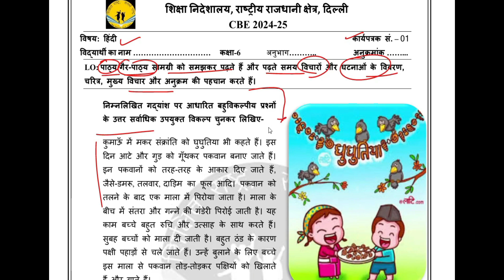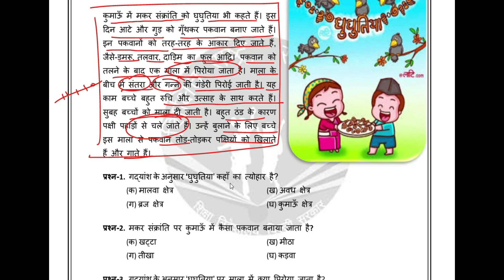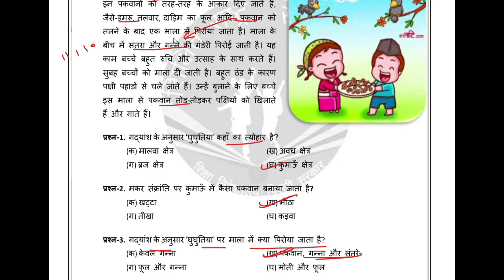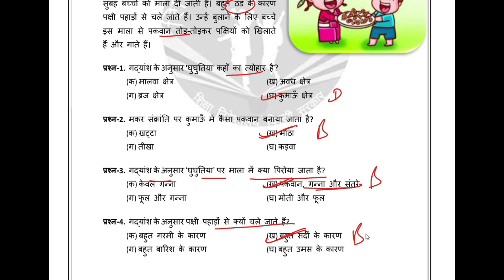Class 6 hindi Worksheet 1 Solution 2024-25 I CBE worksheet 2024-25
Class 6 hindi Worksheet 1 Solution 2024-25 I CBE worksheet 2024-25 | hindi Worksheet 1 Class 6